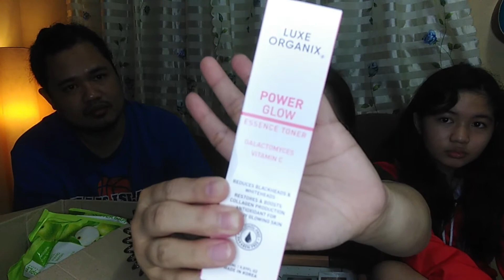Lazada Haul 11.11 2020